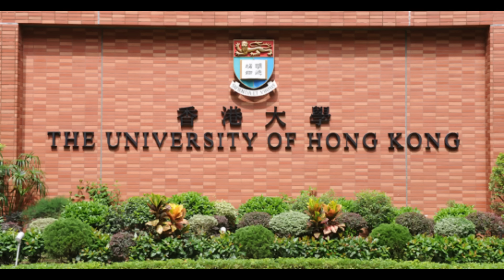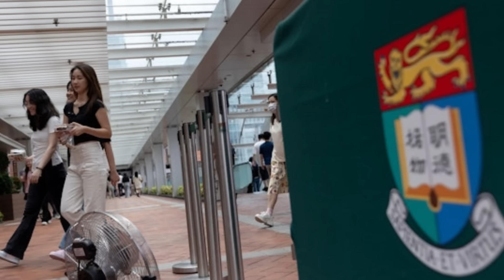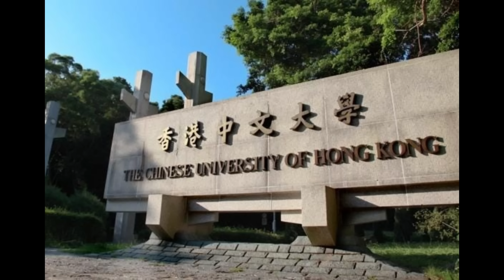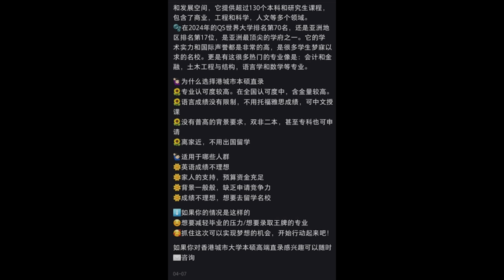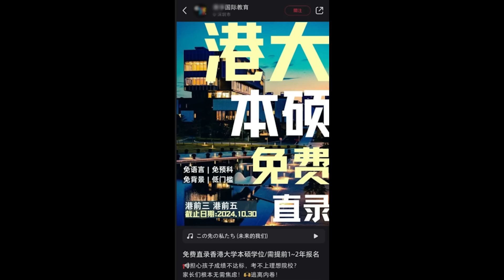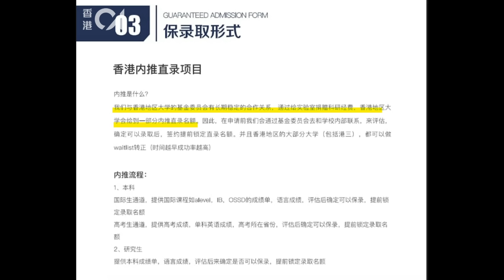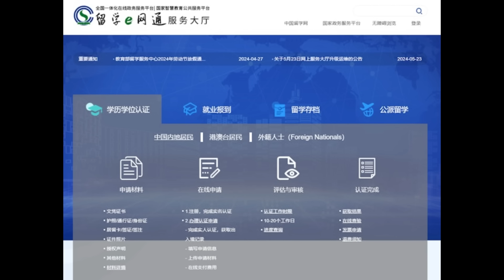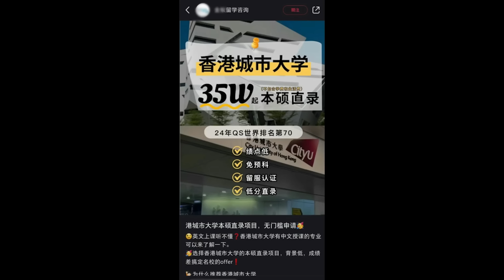🔴一街都係王青霞！港大假學歷風波涉及多名學生！全部用假學歷嘅都係大陸人！｜CC字幕｜Podcast｜日更頻道